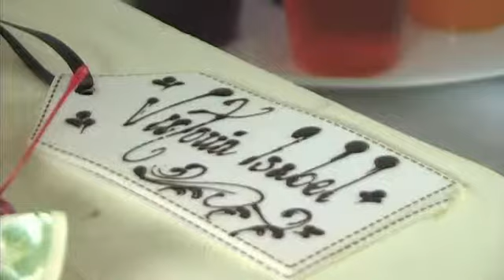Bautizo de Victoria Isabel, Victoria Isabel Bautizo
Bautizo de Victoria Isabel en Chiconcuac Estado de Mexico